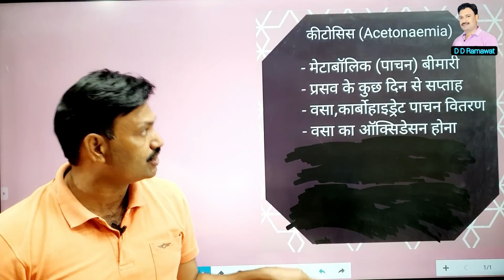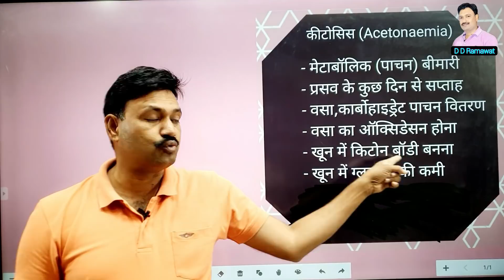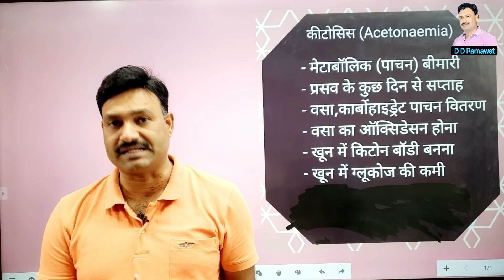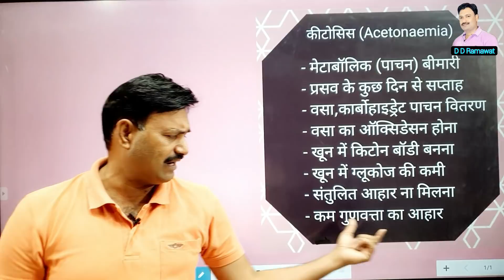पशुओँ में कीटोसिस रोग Ketosis in Animals / Acetonemia in Cattle Ramawat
पशुओँ में कीटोसिस रोग Ketosis in Animals / Acetonemia in Cattle

ketosis digestive symptoms